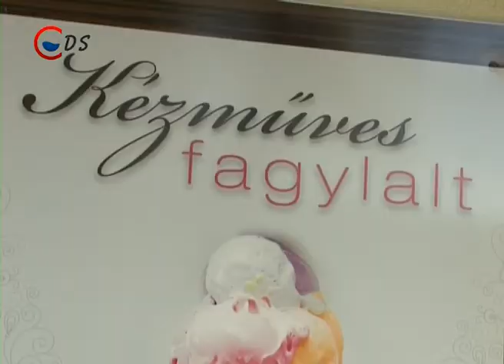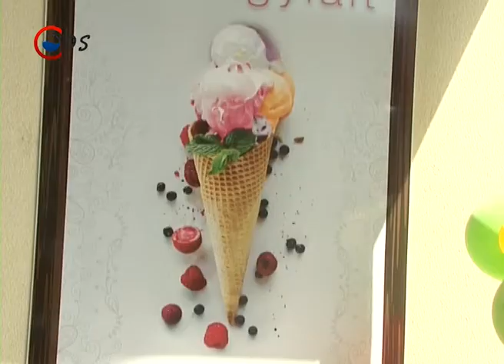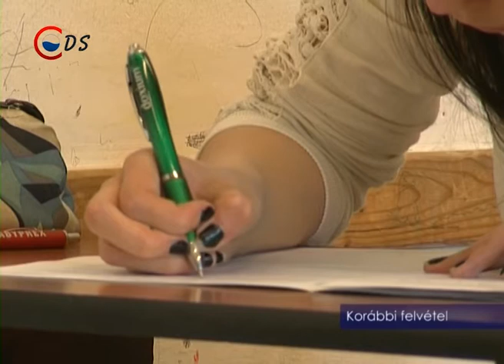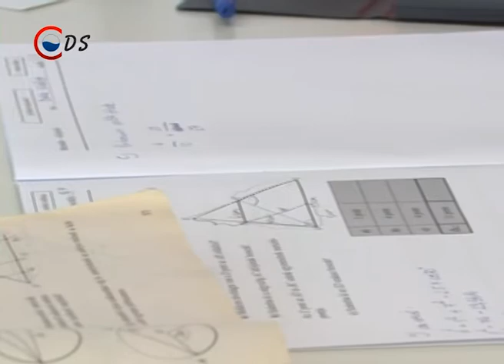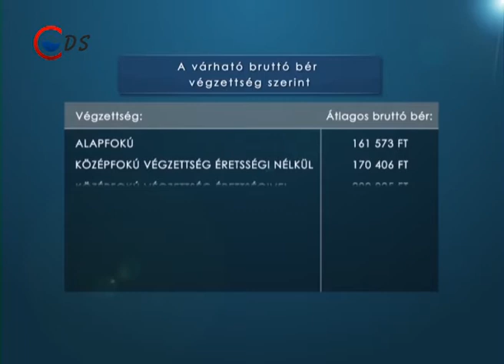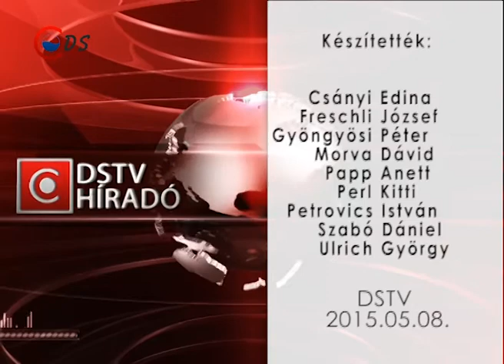2015 05 08 Hirado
Fejér megyei tűzoltóknak 20 kilós menetfelszereléssel kellett megtenniük a csaknem 300 méteres távot

Pentelei Molnár Jánosra a város világhírű festőművészére emlékeztek

A Magyar Kézműves Fagylalt Napján ország szerte számos fagylaltozó fél áron kínálta termékeit